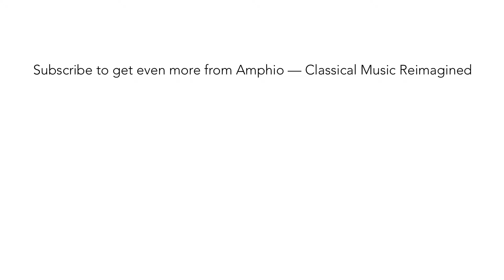Borodin: String Quartet no. 2 in D Major - IV. Finale Andante - Vivace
Performance is from a public domain recording acquired from the brilliant Musopen website. (We've slightly adjusted and remixed the audio.)